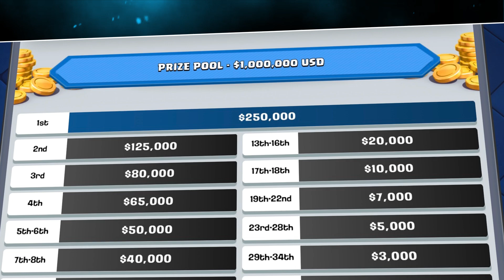واجهت خصوم من كوكب اخر 😎 | 20 Win Challenge | Clash Royale